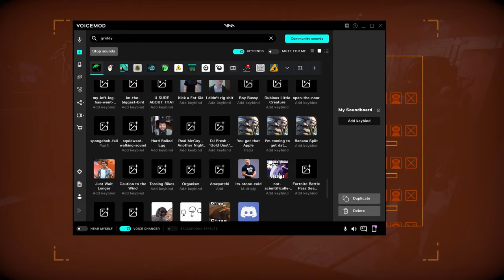Non Lethal Enterprises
The Crawfish try the latest bandwagon game and have some fun with the shovel boys.